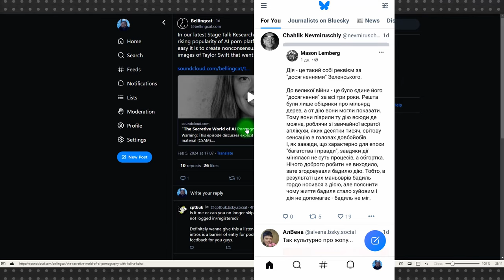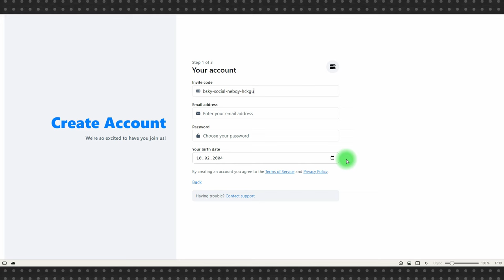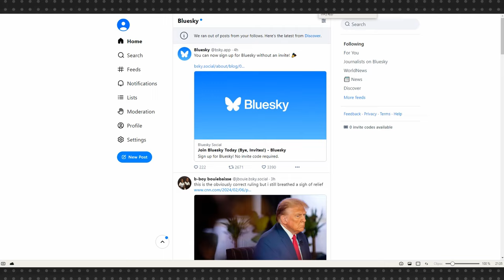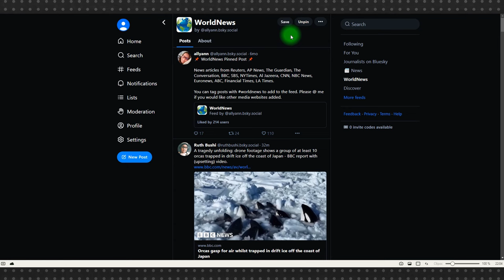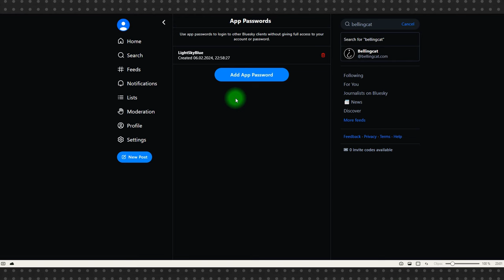BlueSky: обзор новой децентрализованной социальной сети